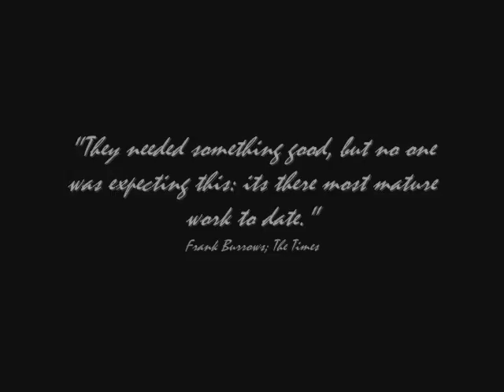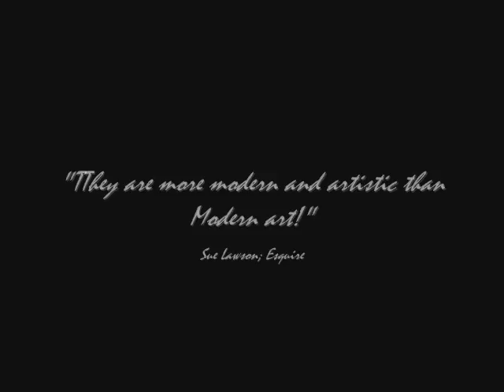The Flipflops - Roadworks on the A50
The latest and greatest work from the band that call themselves the flipflops.